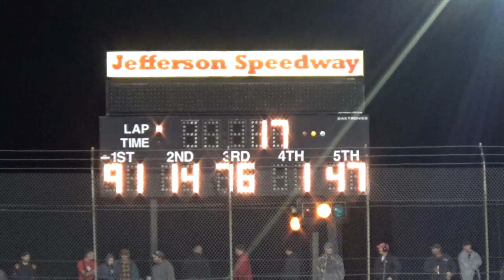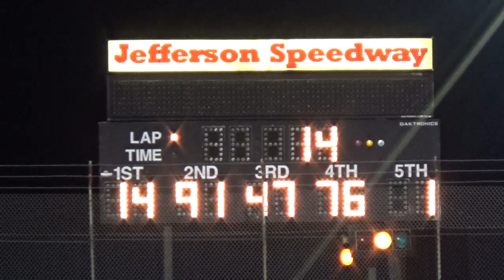Jefferson '20 - Legends Feature From June 6, 2020